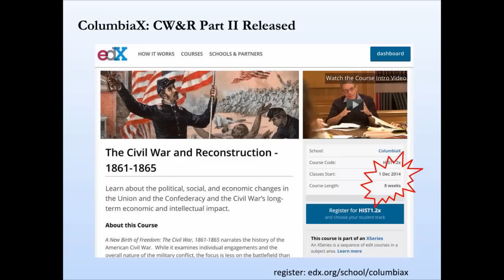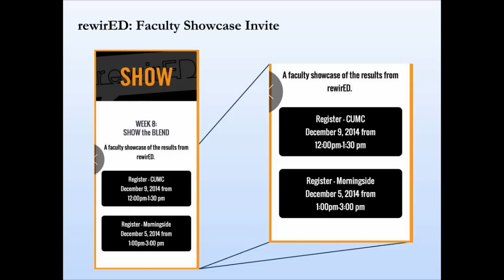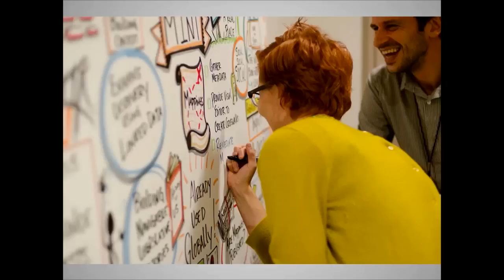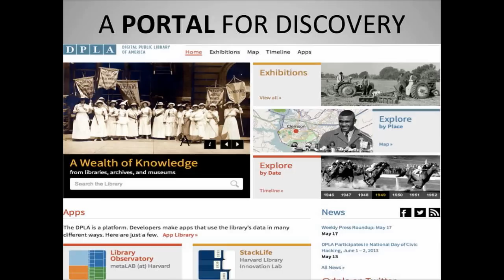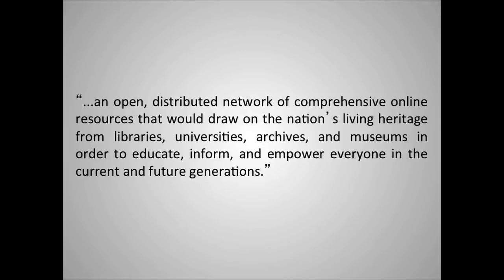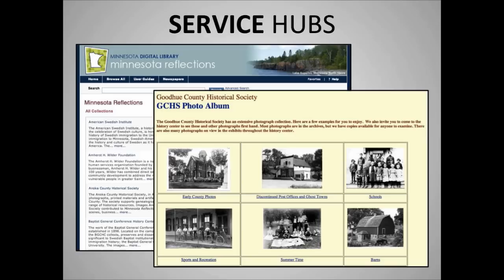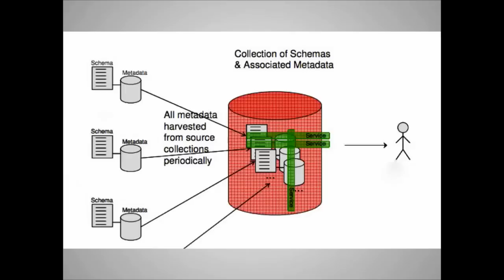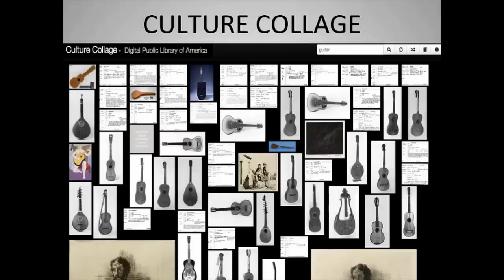CONVERSATION | Robert Darnton – Digitize, Democratize | Columbia University, December 3, 2014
CONVERSATION | Robert Darnton – Digitize, Democratize: Libraries, Books, and the Digital Future" addresses how the Digital Public Library of America and library digitization generally can fit in with online learning.

Robert Darnton is the Carl H. Pforzheimer University Professor and the University Librarian at Harvard University.  An Enlightenment scholar, he is one of the founders of the Digital Public Library of America, one of the main proponents of digitization of cultural heritage, a leading historian of the book and the art of reading, and a National Humanities medalist.